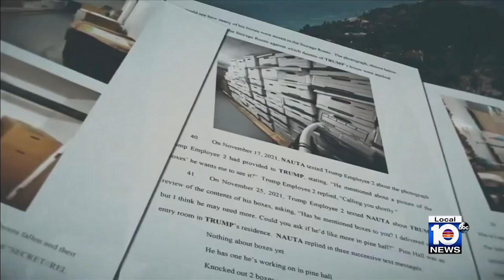Trump's aid pleads not guilty to federal charges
Waltine “Walt” Nauta pleaded not guilty to federal charges during his arraignment hearing on Thursday at The James Lawrence King Federal Justice Building in downtown Miami.